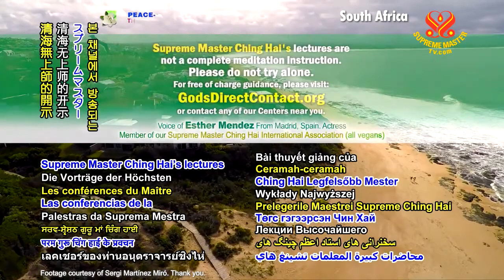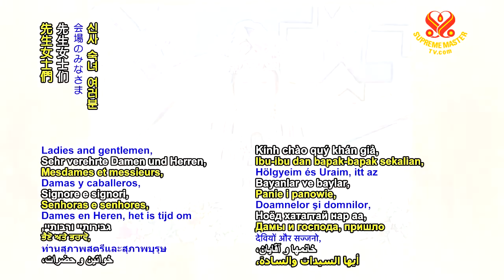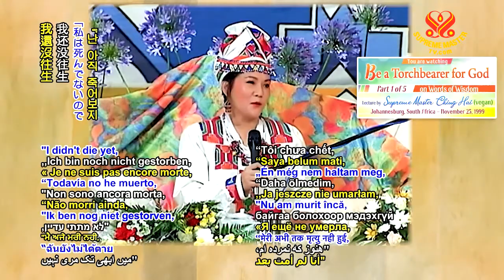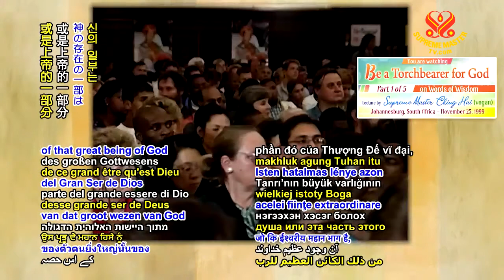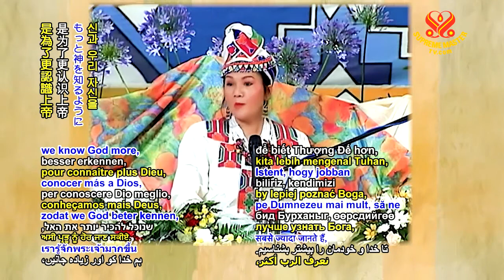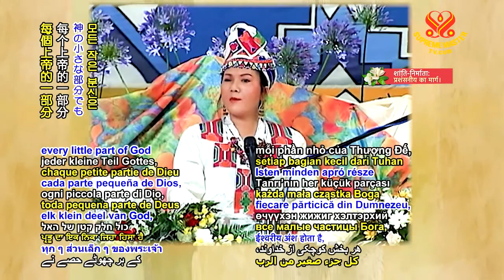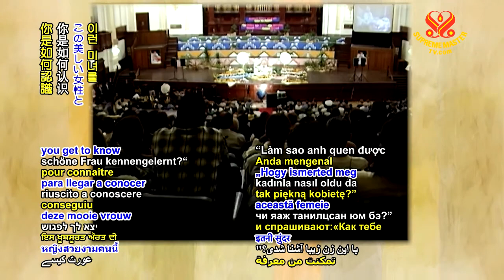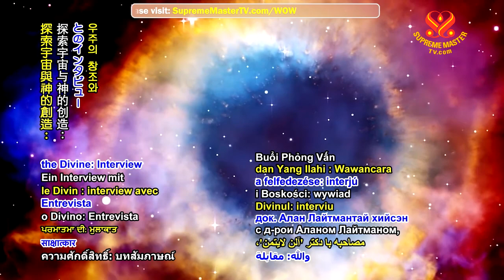0993 WOW 19991125 p1o5 Be a Torchbearer for God 6m